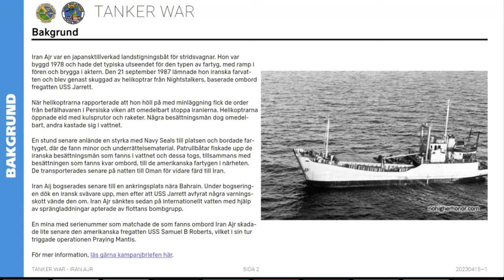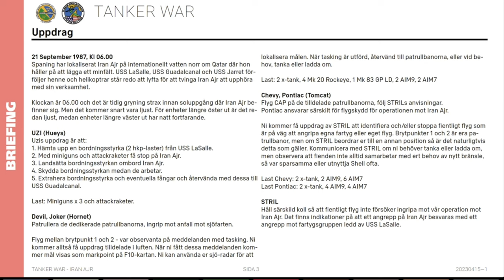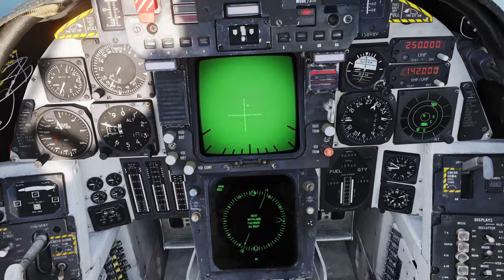DCS Tanker War I: Iran AJR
37. Stridsflygsdivisonen (Reserv) - Ceasar Grön

Computer Specs
GPU:   MSI GeForce RTX 2070 Super 8GB
CPU:   AMD Ryzen 7 5800X3D
Memory:   32 GB RAM
Resolution:   2560x1440 @ 144Hz

00:00 BRIEFING
05:40 MISSION